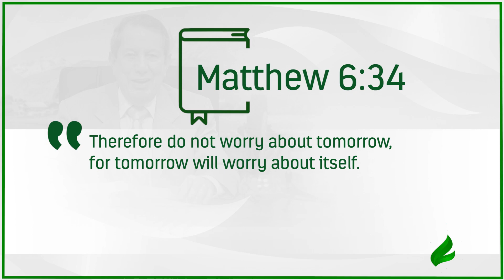Listen to this biblical method to have a full life in God. | Dr. Soares | Sowing The Faith [ENGLISH]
All your problems are over! From now on, as you receive this formula given by the writer of Proverbs, you will never be defeated by any adversity, whatsoever, and then you will live fully in Christ.